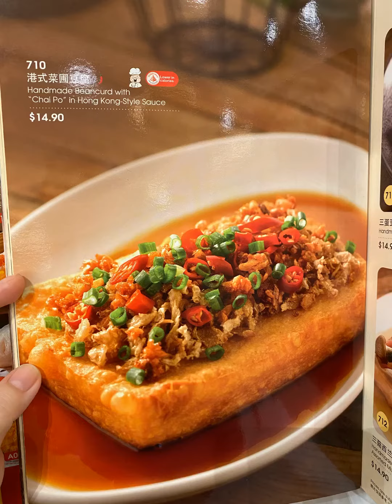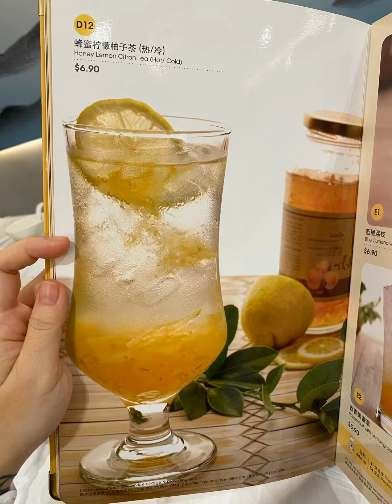A-One restaurant in Singapore at VivoCity outlet.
This video is my diary for my record.  The food menu may change their dishes at anytime.